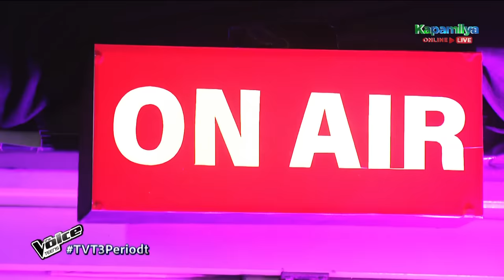Kathleen | Upuan | Blind Auditions | Season 3 | The Voice Teens Philippines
Kathleen’s powerhouse version of Gloc 9’s "Upuan”